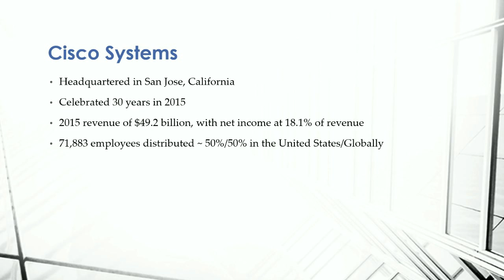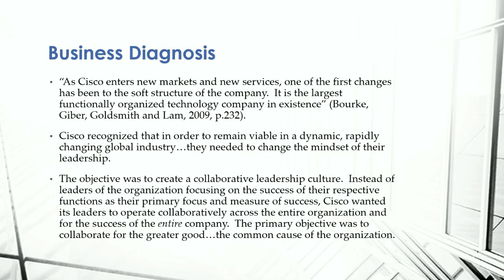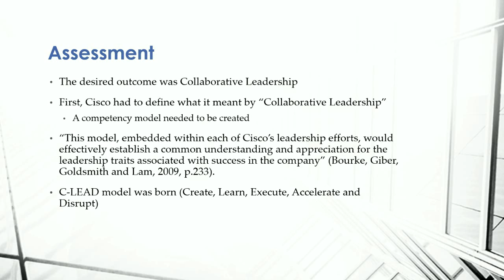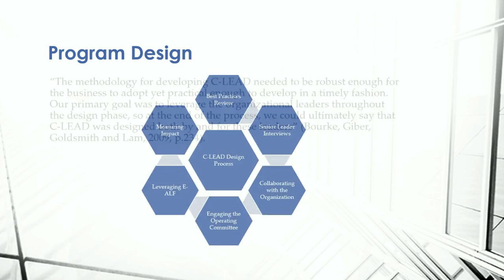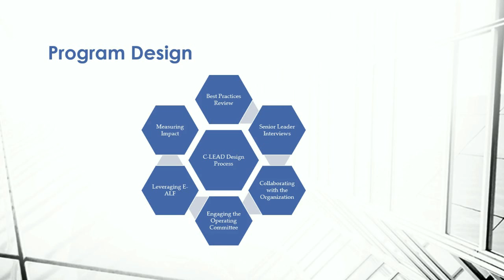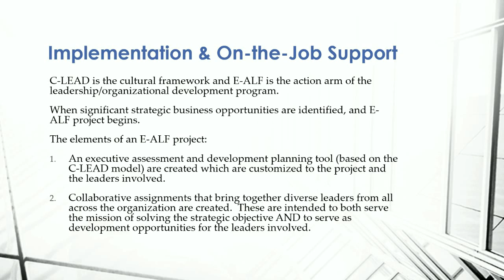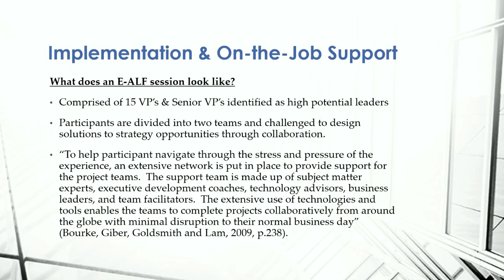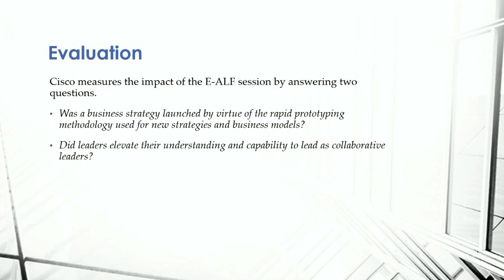Case Study Cisco Systems Greg Campbell Mercer Fall 2016 Dr Clemons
Case Study Analysis - Cisco -- Mercer -- Dr Clemons - Fall 2016